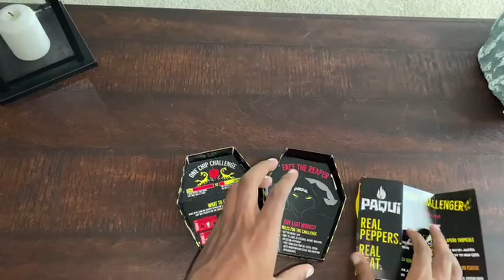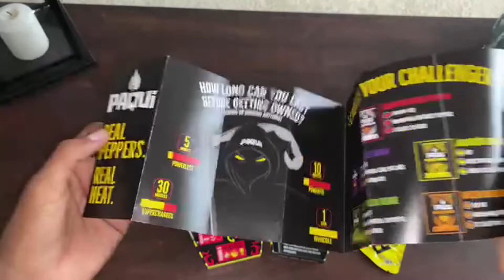Paqui One Chip Challenge 2021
Trying this one chip challenge unfortunately...
Oh and sorry had some audio issues :/